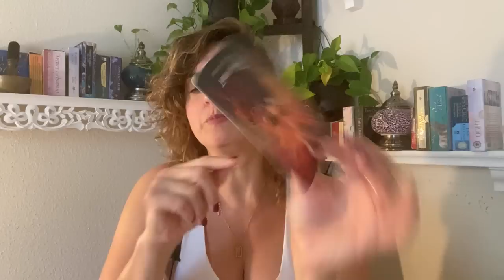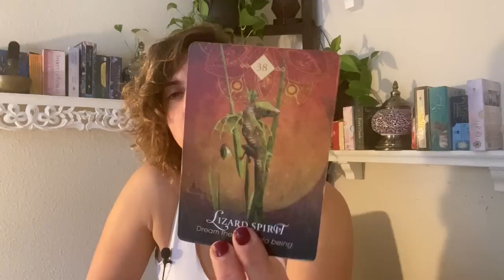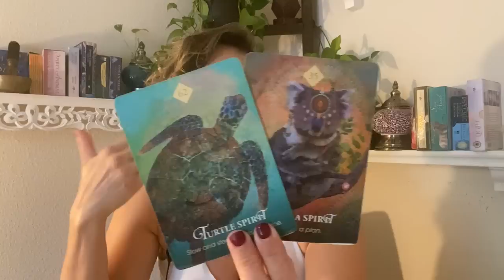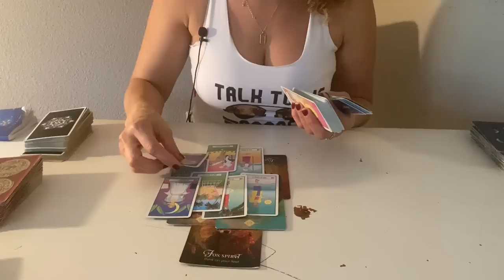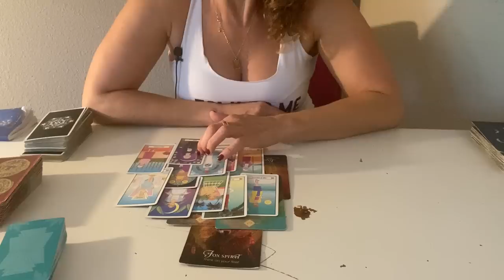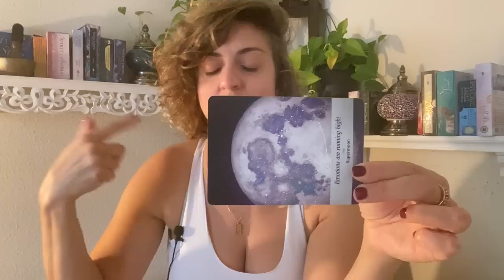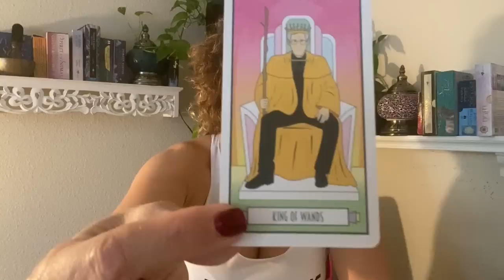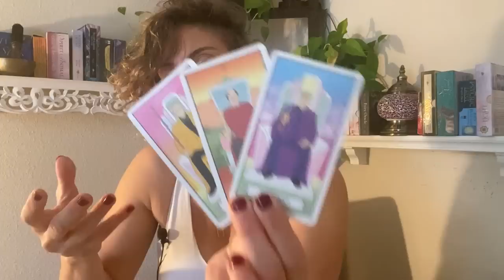♊️ GEMINI Tarot ♊️ YOU WON’T BELIEVE THEY DID THIS!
FB: Born without Boundaries Tarot